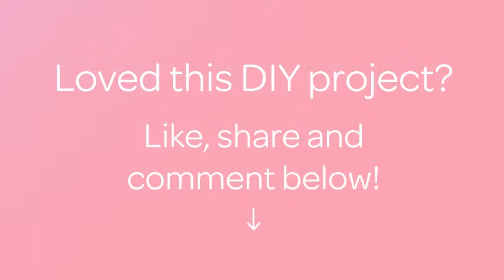How To Create A Decorative Tulip - DIY Crafts Tutorial - Guidecentral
About this DIY project:
- Title: Create a Decorative Tulip

Supplies:
- Lightweight fabric
- The needle and thread
- Scissors